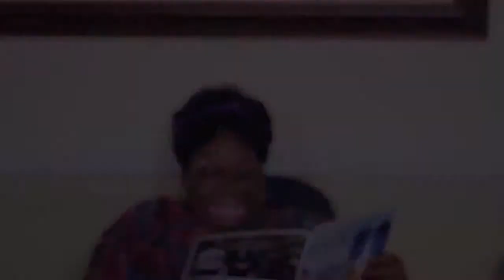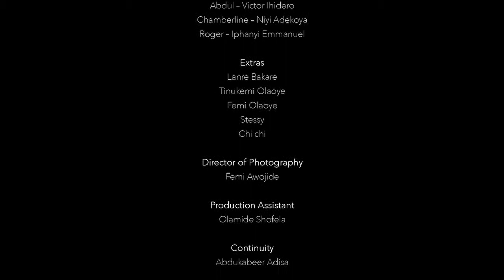Femi Branch in new Sitcom Princess and Me